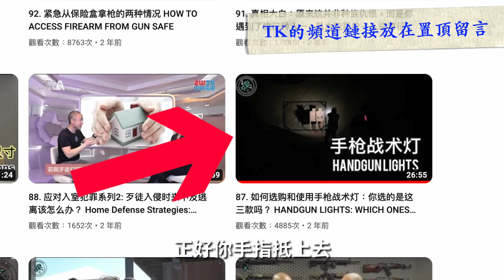那夜被陌生人狂砸門，我果斷買了家防必備手槍🔫，還請專家上門指導實操@tsinglungdefense ┃洛奇玩槍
TK教官推薦家防必備Amazon鏈接👇🏻
指紋槍盒(大號)：
指紋槍盒(小號)：
綠點瞄准器(太陽能供電版)：
綠點瞄准器(高端競賽版)：
長期誠招《洛奇訪談錄》受訪嘉賓
洛奇頻道招商👇🏻
廣告位：片頭/片中/片尾(宣傳片、水印)
文字廣告：影片說明欄、置頂留言
頻道推介：為你的頻道引流，增加訂閱數

我的热播影片👇🏻👇🏼👇🏽